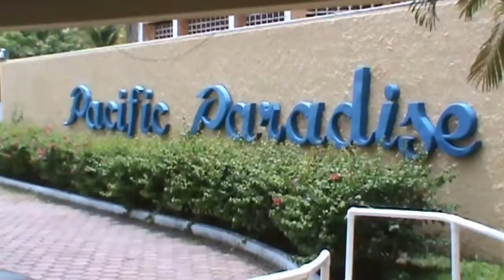VIDEO CLIP FERNANDA 15 AÑOS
By ArtProductions.
Quinceañera: Fernanda Beatríz Platero Aguirre.
Camarógrafos: Efrain Cornejo y Ademir Burgos
Editor: Efrain Cornejo.
Lugar: Hotel pacific paradise El Salvador costa del sol.
Fecha de Cumpleaños: 05/06/2014.
Fecha de Celebración: 07/06/2014.